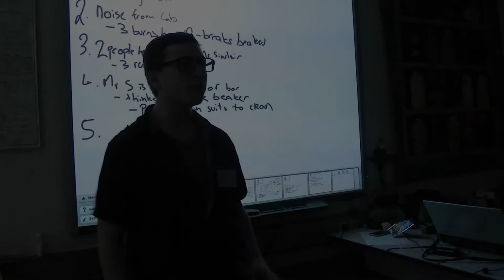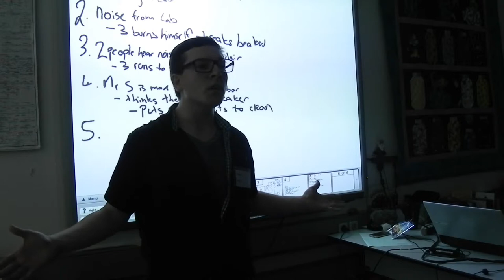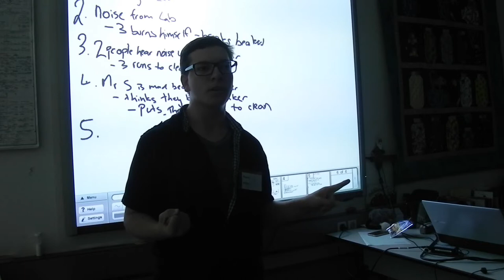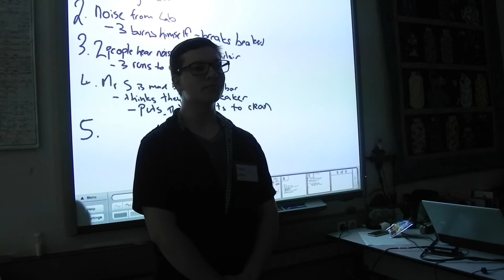CSI Frankfurt 2